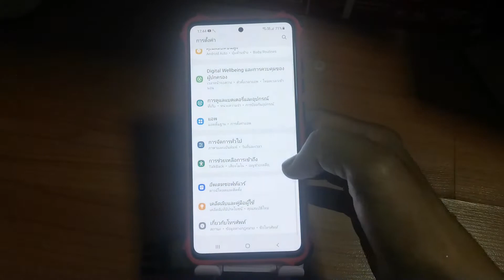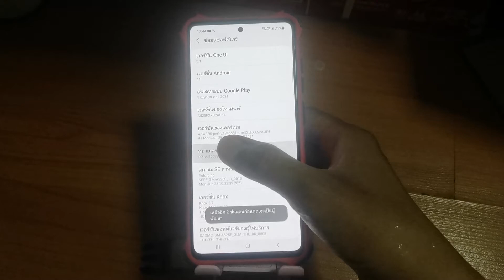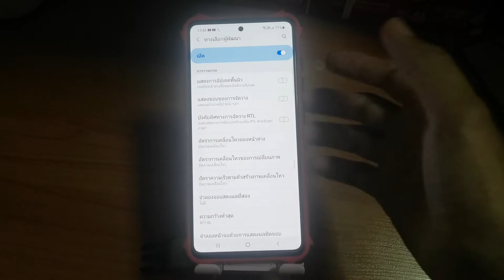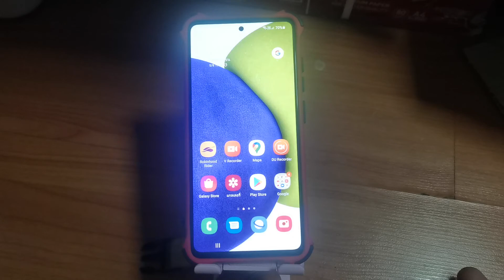วิธีทำให้ Samsung A52 LTE เร็ว แรง โดยไม่ต้อง No Root ทำได้ด้วยตัวเอง 2021 วิธีเปิดโหมดนักพัฒนา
วิธีทำให้ SamsungA52 LTE เร็ว แรง โดยไม่ต้อง NoRoot ทำได้ด้วยตัวเอง 2021

วิธีปรับสเกลภาพ มือถือ samsung